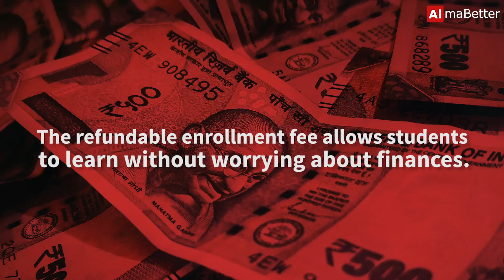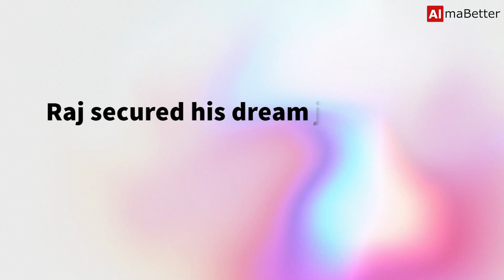Placement within 8 weeks | Raj Sonar | Data Science | Latentview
Raj Sonar secured a job at Latentview within a few weeks of program completion. Let's hear what Raj has to say about his experience at AlmaBetter.